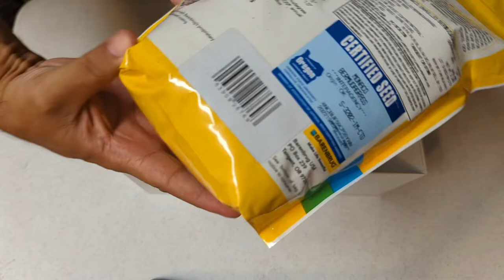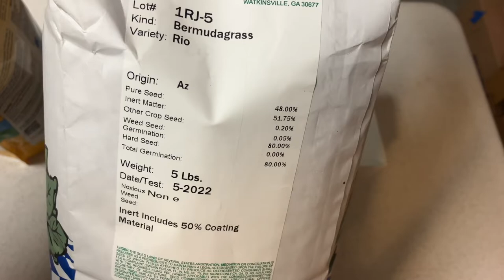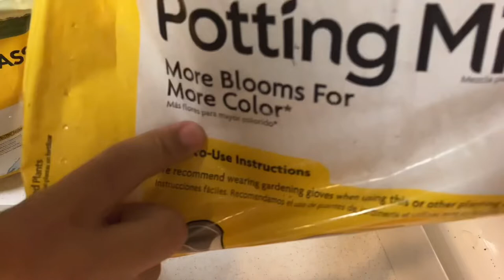Bermuda Grass Showdown !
I have Monaco and Rio growing side by side so you can see the difference